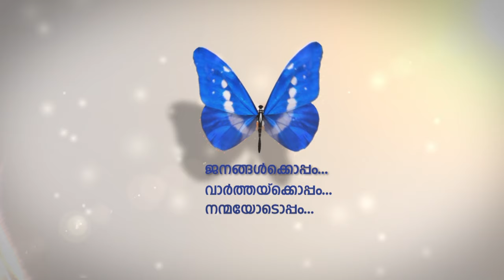സ്തനാര്‍ബുദ ബോധവത്കരണ യാത്ര പിങ്ക് കാരവന്‍ നാളെ ആരംഭിക്കും.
ഒരാഴ്ച നീണ്ട്‌നില്‍ക്കുന്ന പിങ്ക് കാരവന്‍ അശ്വയാത്ര യുഎഇയിലെ ഏഴ് എമിറേറ്റുകളിലും സഞ്ചരിക്കും.